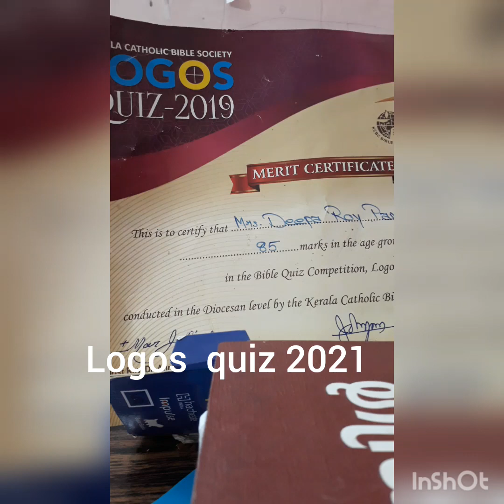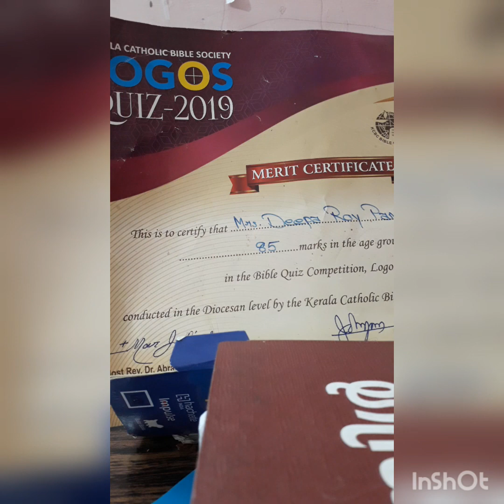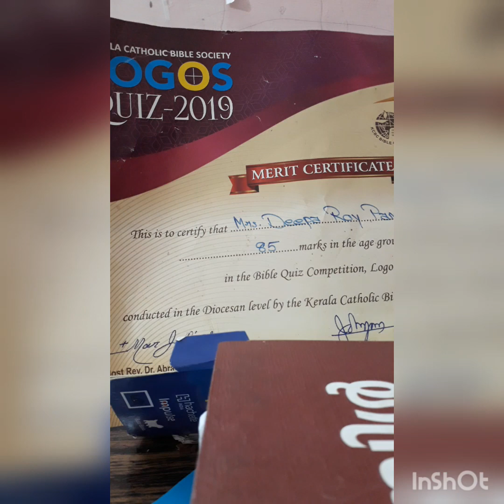logosquiz 2023 luke#ലോഗോസ്‌ ക്വിസ്‌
logosquiz 2023#biblestudy#bible#luke#ലോഗോസ്‌ ക്വിസ്‌